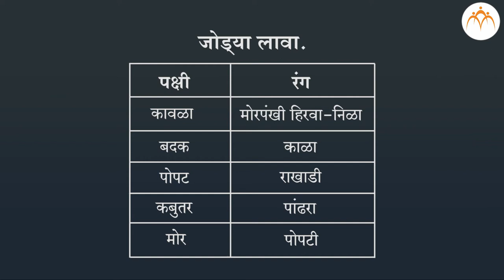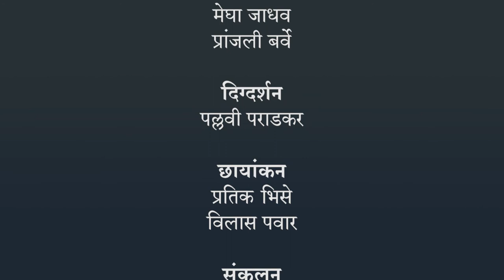पक्षी | १ ली मराठी | भारतीय सांकेतिक भाषेनुसार अध्ययन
पक्षी,ISL Marathi language learning content, Class 1, Jnana Prabodhini, Maharashtra Board,